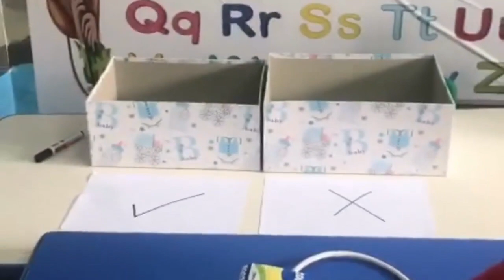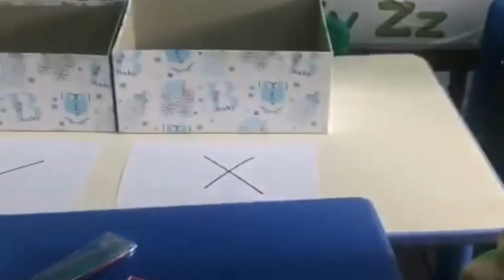Reema_International_School 🚫Safety activity♥️International_School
🚫Safety activity ♥️
👫KG2D👫
🤵‍♀️T.shaimaa 🤵‍♀️